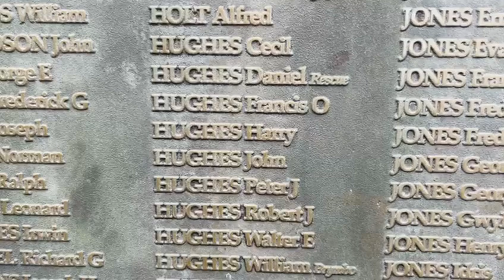Walk into spring 20/53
‘Walk Into Spring’

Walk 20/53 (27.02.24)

In support of Wrexham Miners Rescue Project @WrexhamMiners - wrexhamminersproject.co.uk

20th walk completed and the 100 mile mark hit 🎯

👟 Steps: 185,800
🚶‍♂️ Miles: 100
⏱️ Time: 33.4hrs
🪙 Donated: £1,501

This morning was the toughest yet! Really wasn’t feeling it 😩A niggling hip injury and feeling very tired 😴 My face has only just popped back in!! And then the beautiful morning sky happened and all was suddenly fine 🌅 Check out its glory on today’s film - quite stunning!

Today’s film focuses on the launch of the charity appeal, urgently needed as what was needed by the dependents most of all was cash, for reasons, including the highly dubious response of the mine’s owners, revealed by the film.

A big thank you once again to everyone who has donated, liked, retweeted and commented on this project ♥️♥️♥️

If you would like to donate to Miners Rescue, please Thank you.

Wrexham Miners Project Colin MusicSport Wxm